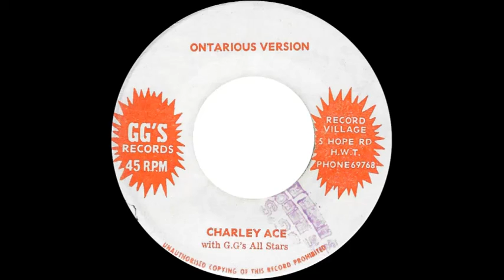Charley Ace - Ontarius Version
Issued in Jamaica on GG's Records and in the UK on GG Records (GG 4507) in 1971